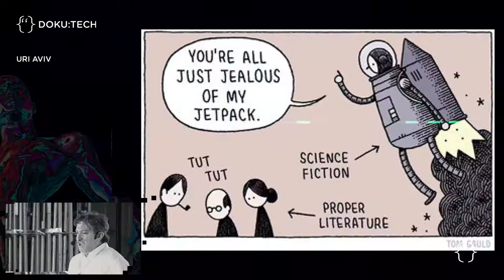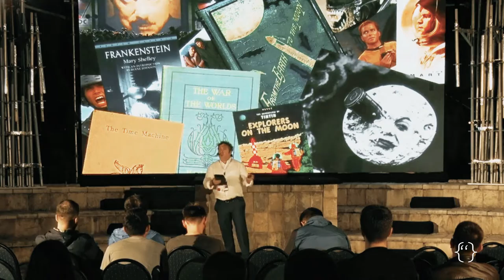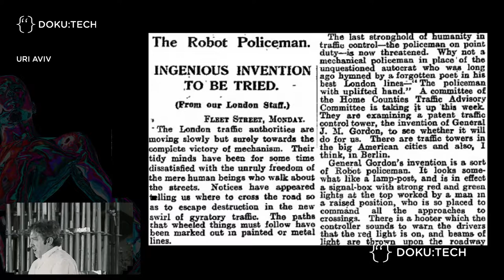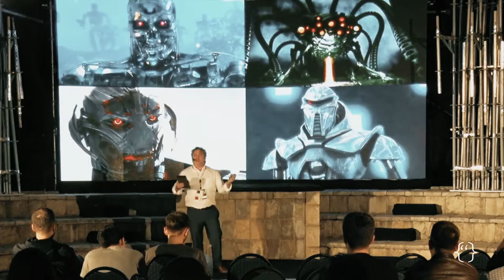Red Ink: Science-Fiction and the Vocabulary of the future | Uri Aviv | DOKU:TECH 2016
Science fiction is a highly creative story-telling art form, a source for unbound inspiration for designers, entrepreneurs and scientists, a wonderful platform to engage kids with STEM education and to the wide public with science, technology and innovation. Alongside these wonderful attributes, I'd like to suggest to you science fiction as a laboratory for ideas, a research facility for thought experiments. Through the exploration of the impossible, science fiction expands our conversation and understanding of the possible. Science fiction creatives offer us new words, a vocabulary for things that have yet to be, enabling us to better articulate the present and the future ahead. Science fiction offers us the red ink we desperately need for a progressive, inclusive and better tomorrow.

DOKU:TECH is an inspirational and interactive annual event which brings together individuals and tech talent to meet with top-tier international future makers, executives and thinkers. Between 2014 and 2016, DOKU:TECH convened over 4,000 attendees and more than 60 renowned speakers for the two-day event.